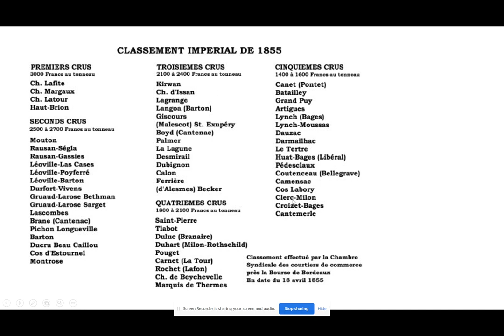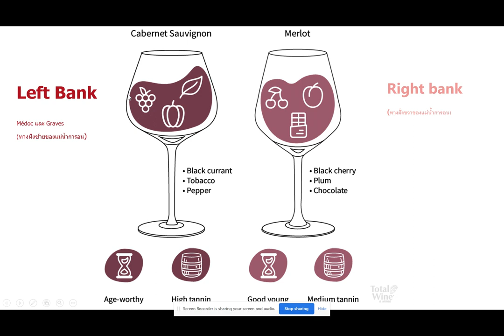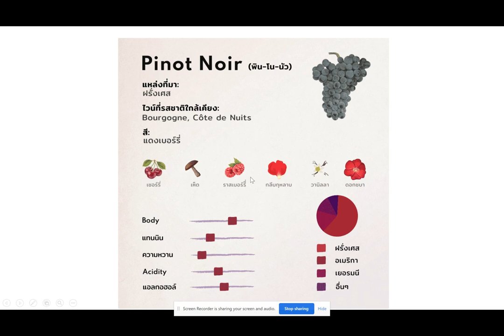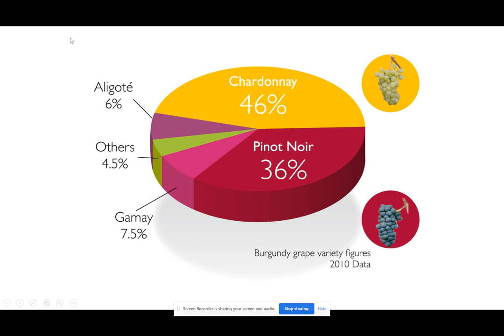wine beltte 1 2